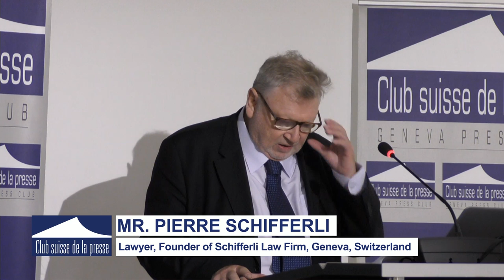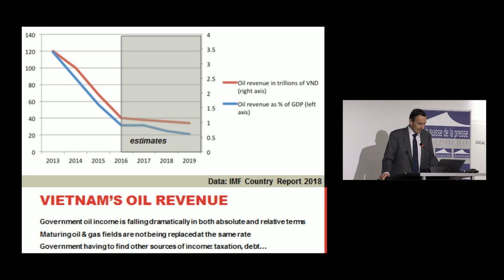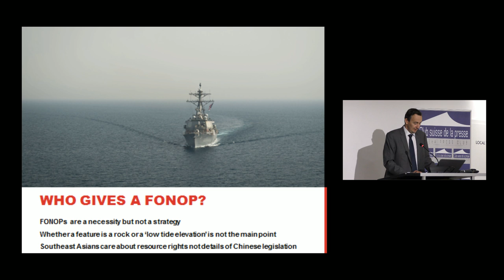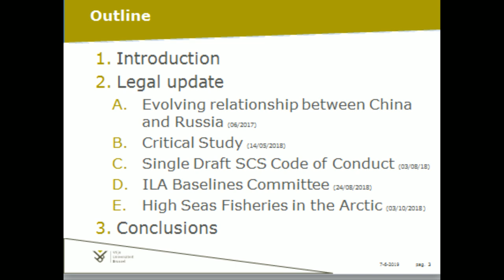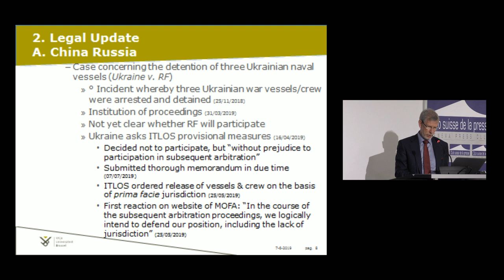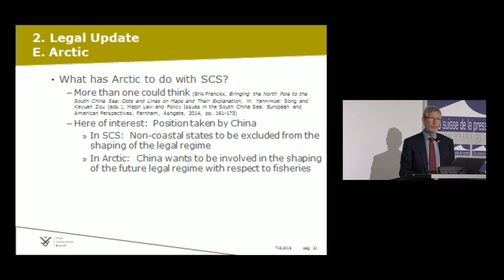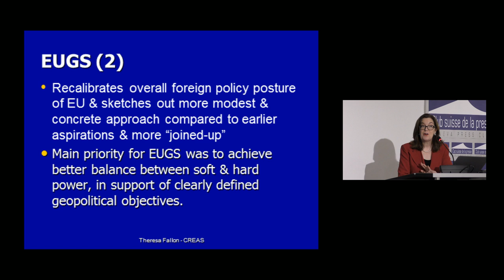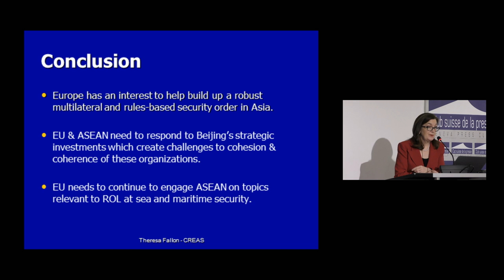« What lies ahead for the South China Sea disputes after the Hague tribunal ruling ? »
In the modern era, China has been the world’s greatest beneficiary of rules designed to promote global security and economic openness. Nevertheless, China is using its growing reach to discard or change these rules as it sees fit, seeking a “might makes right” approach to the seas. Against this background, the conference will provide opportunities for in-depth discussion and analysis of the future of the South China Sea disputes after 3 years of the Hague tribunal ruling. It will feature international speakers addressing the roles and limits of international law to make a meaningful contribution to a rules-based global order in a battleground of norms in the South China Sea, seeking policy options to counter China’s assertive expansion strategy under the so-called “salami slicing” and “cabbage strategy” activities for incrementally gaining a greater degree of control over land features, waters, and air space in the South China Sea, and discovering international and regional cooperation mechanism in order to govern the sustainability of the South China Sea.

Speakers:

Mr. Pierre Schifferli
Lawyer, Founder of Schifferli Law Firm, Geneva, Switzerland

Dr. Felix Heiduk
German Institute for International and Security Affairs, Germany

Professor Erik Franckx
Vrije Universiteit Brussel, Belgium

Captain James Fanell
Government Fellow, Global Fellowship Initiative, Geneva Centre for Security Policy, Switzerland

Dr. Theresa Fallon
Founder and Director of the Centre for Russia Europe Asia Studies in Brussels

Mr. Bill Hayton
Associate Fellow, Asia-Pacific Program, Chatham House

Dr. Nicola Casarini
Senior Fellow at the Istituto Affari Internazionali, Italy, and Visiting Professor at the Graduate Institute, Geneva, Switzerland

Professor Robert Kolb
Faculty of Law, University of Geneva, Switzerland